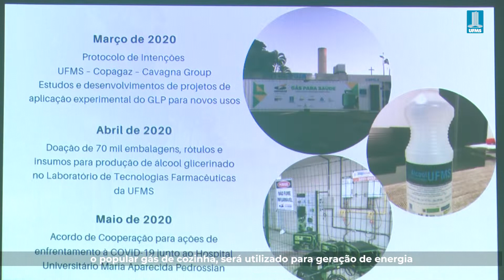UFMS e Copa Energia assinam acordo de cooperação para geração de energia com GLP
A Universidade e a empresa Copa Energia oficializaram parceria assinando um acordo de cooperação que prevê o investimento de até R$ 2 milhões em dois projetos: um deles é voltado para o agronegócio, e o outro é associado à geração de energia em um dos setores da UFMS. Veja os detalhes na reportagem.